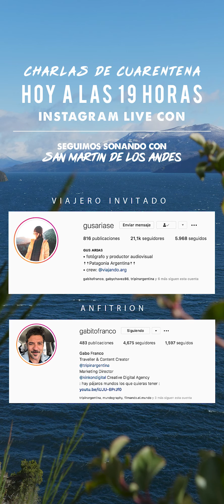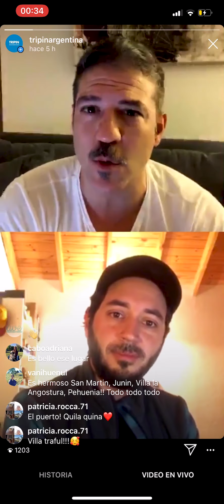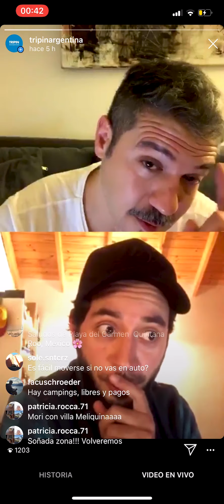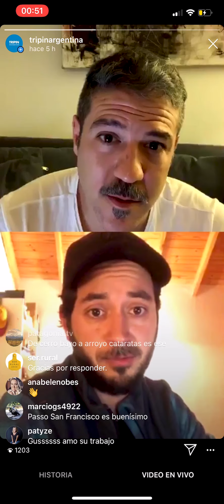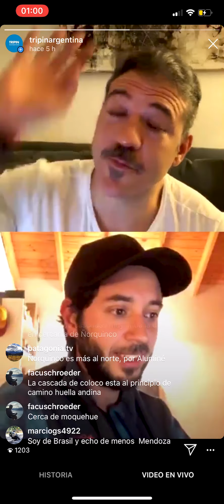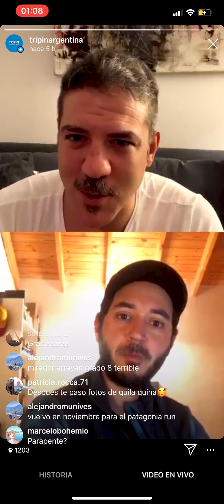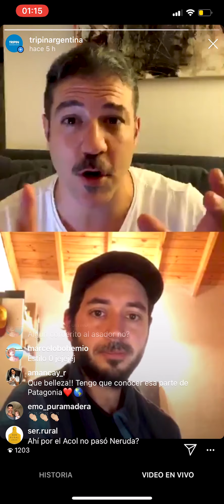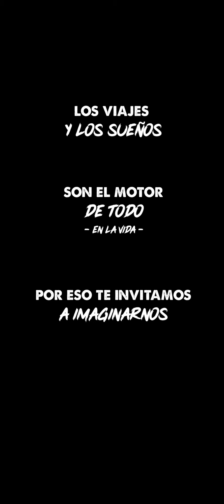San Martín de los Andes, un lugar salido de un sueño. Gran charla por sus paisajes con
Seguimos imaginando viajes soñados, para que sea el motor del compromiso social que necesitamos en este momento. Viajamos aSan Martín de los Andes con la palabra de Gus, un gran amigo, el cual vive y siente su tierra como pocos. Gracias a @gusariase por hacernos soñar !!!